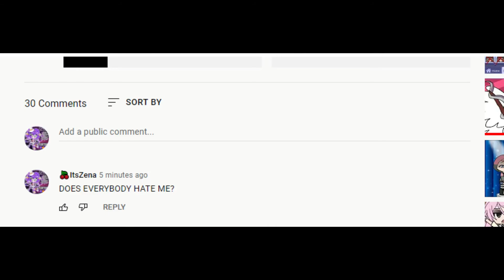everyone hates me!